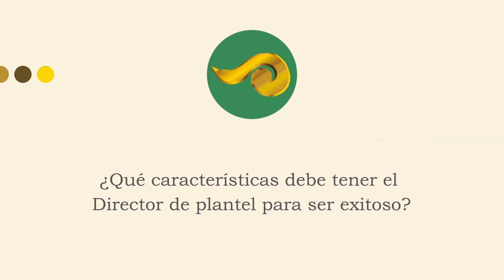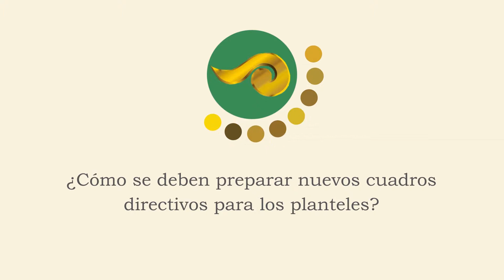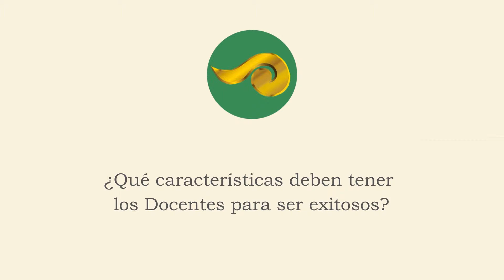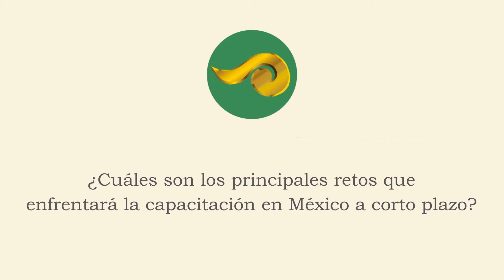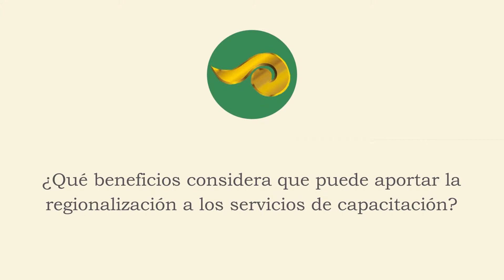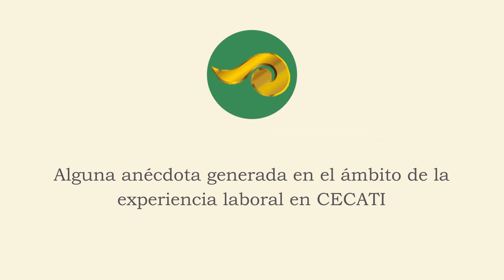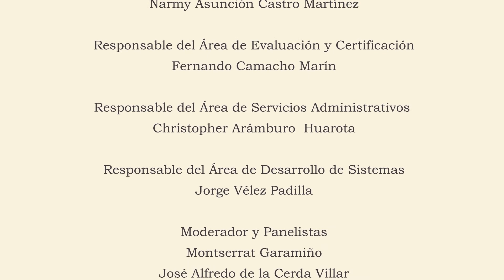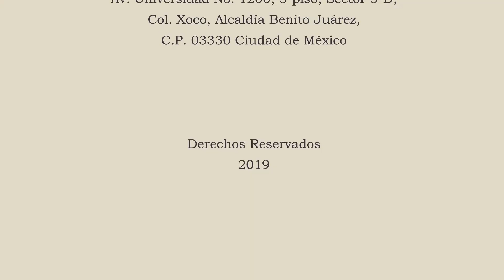El papel de los actores educativos de la DGCFT: Directores de Plantel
3er. Foro Regional de Occidente
Aguascalientes